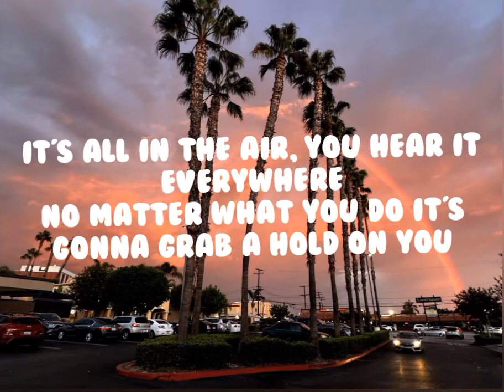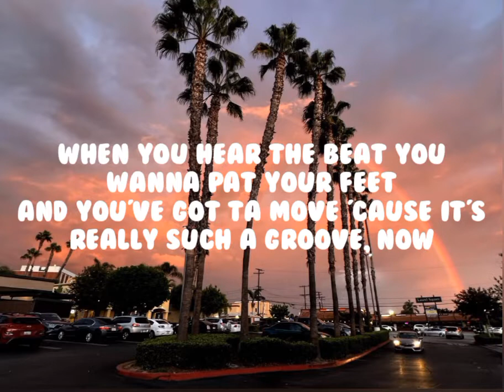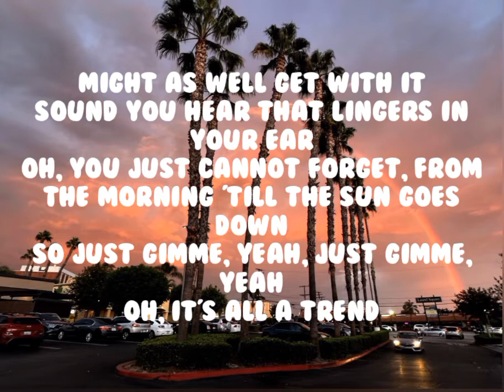California Soul by Marlena Shaw - Lyrics by LyricsWorldMusic !!!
California Soul by Marlena Shaw.

On this channel you will find lyrics from all generations, all genres ( pop, soul, rock, classical and many more...) and all styles and for everyone !!!😍